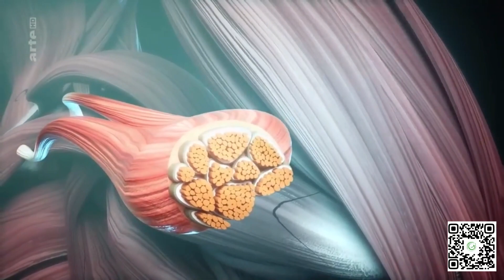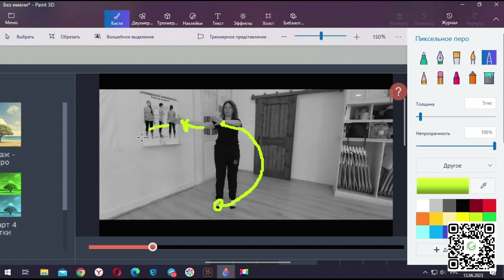Фасциальная растяжка, Тверь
Инструктор, монтаж - Наталья Васильева

11 июня в Тверском Городском саду прошла традиционная тренировка.
Подошла очередь фасциальной растяжки - одному из самых насыщенных направлений в системе, где мы выстраиваем взаимоотношения с собой в упражнениях, включающих процессы растяжки, подвижности и усиления